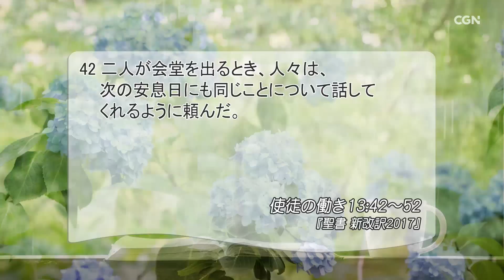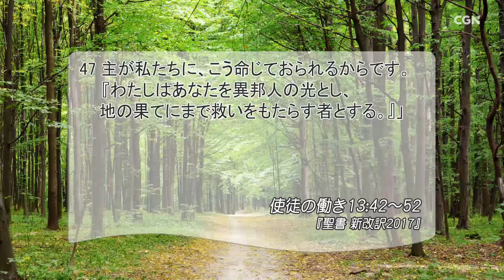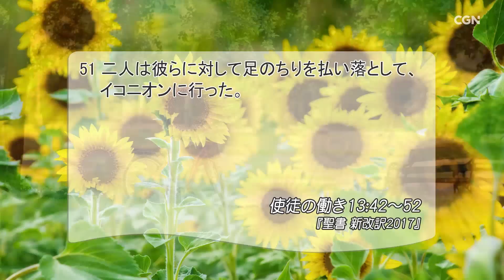[リビングライフ]神のことばを拒むなら永遠のいのちから遠ざかります／使徒の働き｜朝澤義人牧師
⛪救世軍本営 青少年部長｜朝澤義人牧師